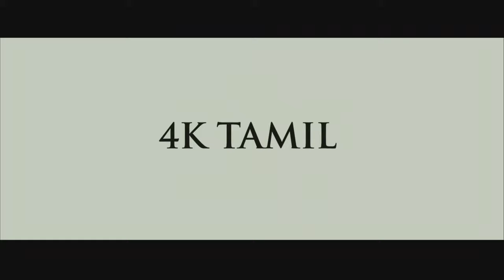Thagaduna Tamilnatuku Theriyum Song | Adithadi Tamil Movie Songs | 4KTAMIL